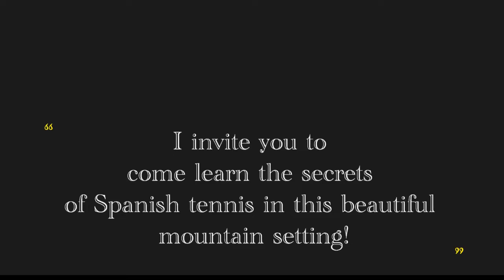Aerial Tour of Chris Lewit Tennis Academy (Country Music Edition)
Enjoy a drone flight over the CLTA in the springtime before summer camp begins.